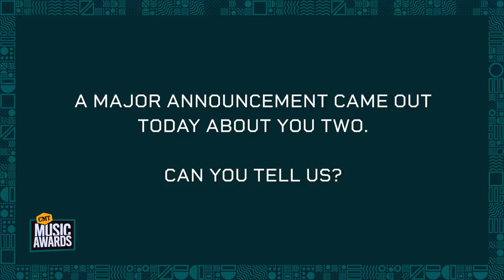The Judds Interview at 2022 CMT Music Awards